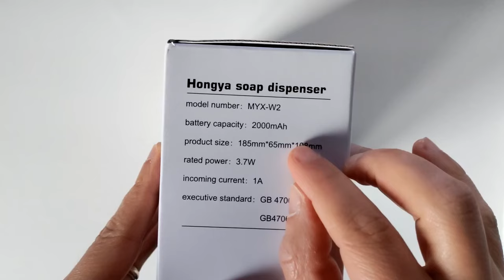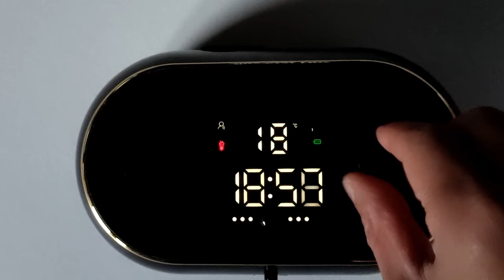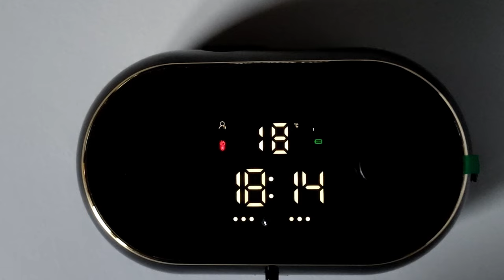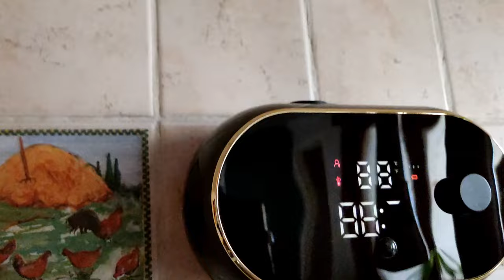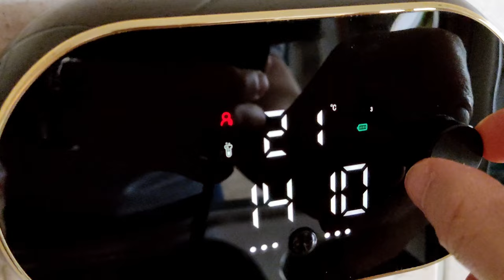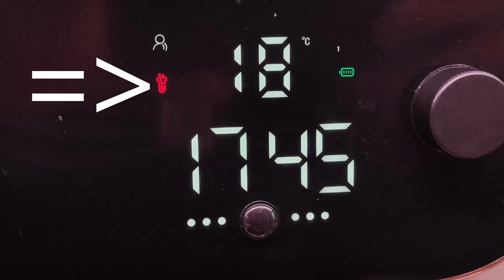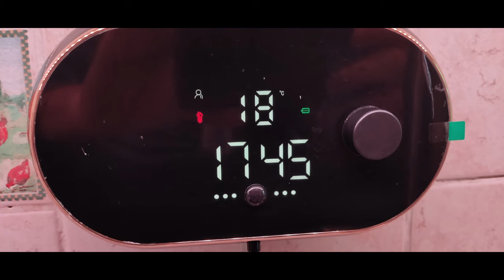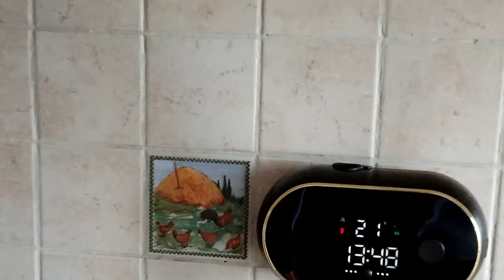Distributeur automatique à savon sous forme de mousse avec horloge et température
ou France
ou Belgique